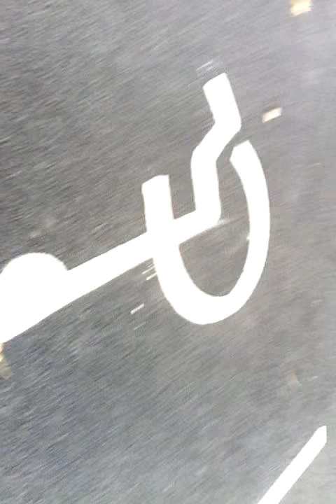Coke & mentos challenge (FAIL) W/ Brandon